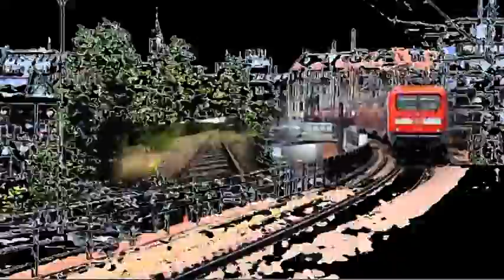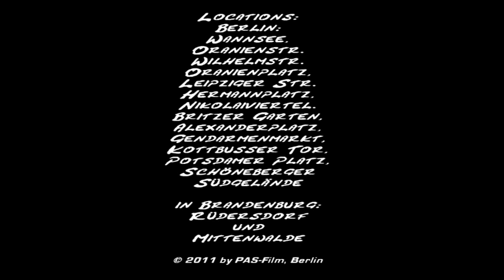Etüde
Video und Musik von Philipp A. Specht-Barkmin

In schneller Bildfolge werden hauptsächliche Szenen und Montagen rund um den Oranienplatz in Berlin Kreuzberg gezeigt. Aber auch aus vielen anderen Bezirken Berlins. Ein paar Einstellungen sind auch in Brandenburg gedreht. Das Video spannt einen weiten philosophischen Bogen der sich aber nur dem Aufmerksamen Zuschauer erschließen wird. Das ist aber durchaus nicht wichtig. Hauptsache, man hat Spaß an den vielen bunten Bildern.

Locations:
Berlin: Wannsee, Oranienstr. Wilhelmstr. Oranienplatz, Leipziger Str., Nikolaiviertel, Hermannplatz, Britzer Garten, Kottbusser Tor, Gendarmenmarkt, Alexanderplatz, Potsdamer Platz, Schöneberger Südgelände.
Brandenburg: Rüdersdorf, Mittenwalde.